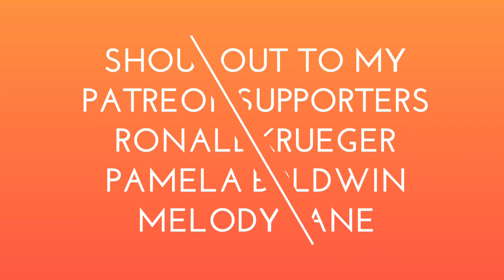Driving in Tenessee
My mom and I drove her Tesla Model X to Gatlinburg, Tennessee from Florida. You may hear us bicker here and there but that's what we do.

The Lounge is the song name!!

Thinking of buying a Tesla use my link to get 1,000 free miles of supercharging!